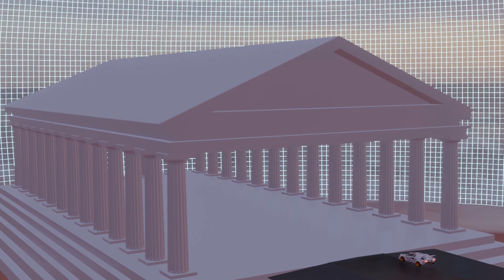Lamborghini Dreaming 3D Music Video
Rendered in Blender. Edited in Premiere Pro.